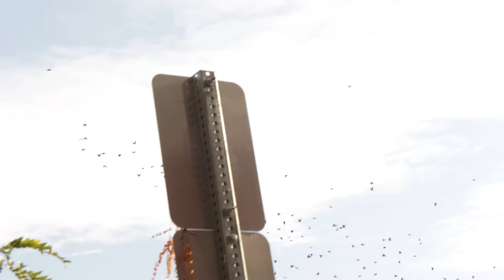Transience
This was my first, non-journalistic video project. A fellow student and I brainstormed the idea, spent an afternoon shooting with a Canon Rebel T5i and Shure Lenshopper shotgun mic and then a few hours editing it to the music of Squinch Owl for an assignment.